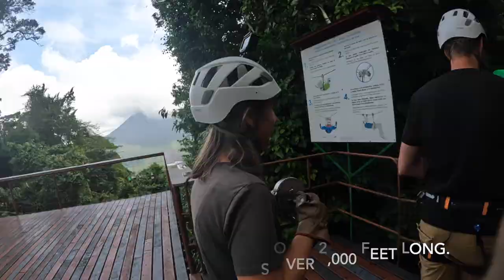INCREDIBLE Ziplining Adventure! Soaring Over the Jungle - Arenal Volcano, La Fortuna, Costa Rica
Soaring over the jungle and in the shadow of the Arenal Volcano! Zip lining is known to be an epic adventure in Costa Rica so we had to give it a try! This was Eleanor and I's first real time ever on a big zipline course. We take the 7 course Sky Trek with Sky Adventures Arenal for a birds eye view. Kids as young as 5 can zip (guides can go tandem with lightweight or nervous kiddos) and the long, high lines take about 2 hours to complete. We felt totally safe on the lines, and loved the guides! They helped us off and on each zipline and told us neat facts about each one.

Sky Adventures Zipline
skyadventures.travel

Our Favorite Gear:

Hi, we are the Stranathan Family! In 2018 we hit the road full-time to travel in our RV across the US. Our mission was to visit all 50 states and as many National Parks as possible! Along the way we’ve homeschooled our two kids. Traveling the country has been such a gift to us and we want to share the journey with you! Follow along for family friendly adventures, with a little learning and some laughs mixed in.